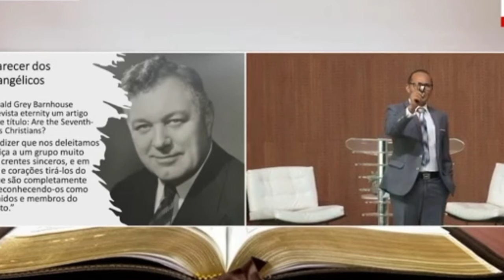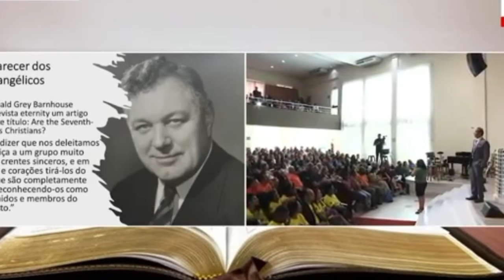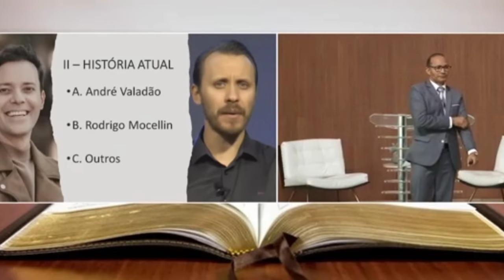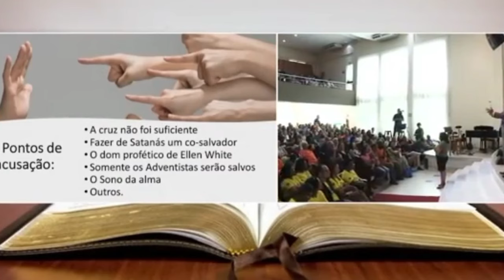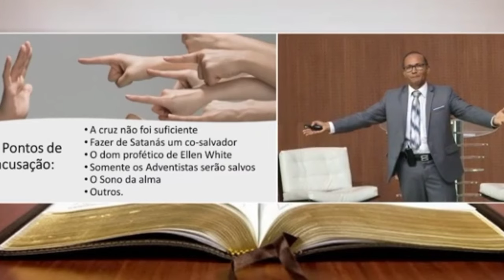A SEITA ADVENTISTA COM O PASTOR SAMUEL BASTO RESPOSTA AO ANDRE VALADÃO E A OUTROS MENTIROSOS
Tv Santarém o canal da benção.